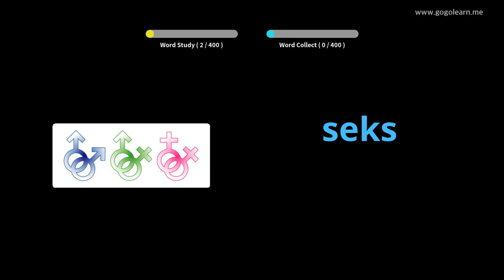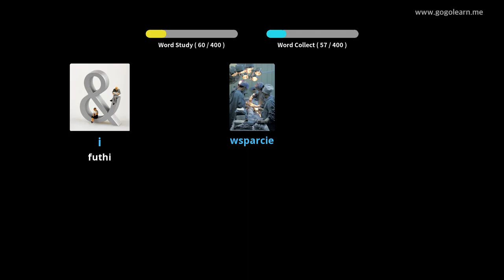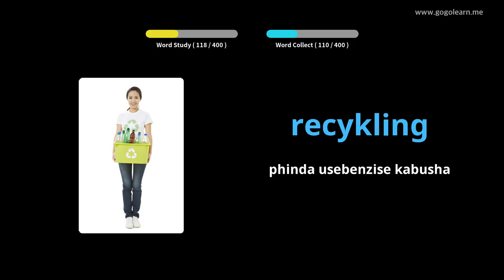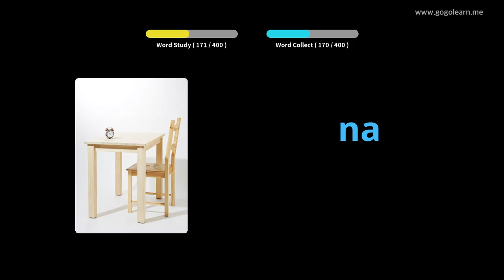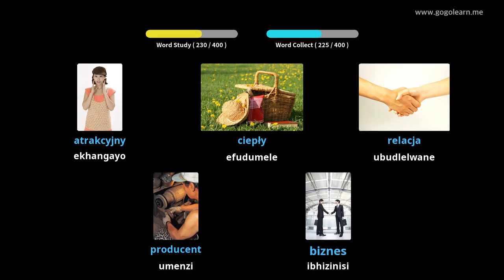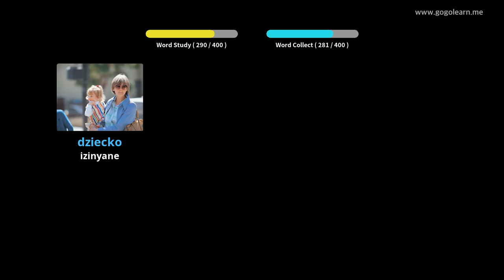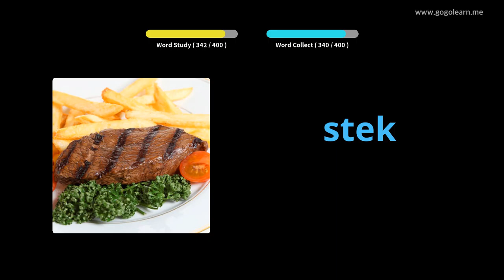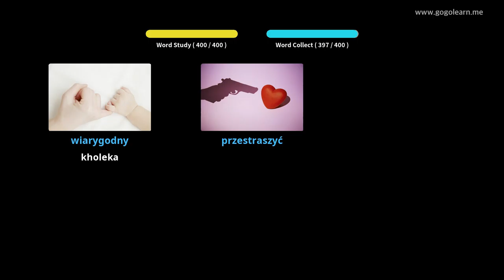IPoland Vocabulary Secondary School 3 | Golearn